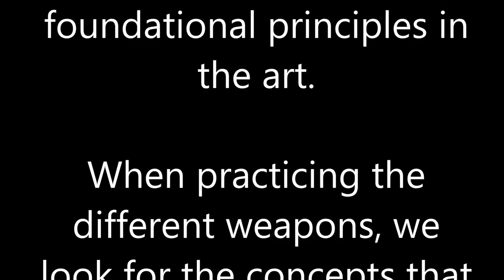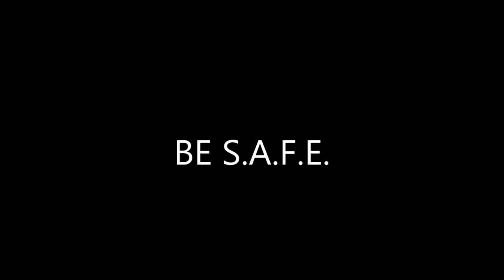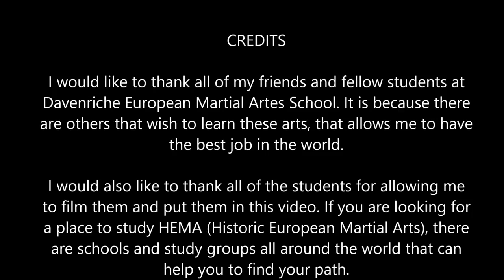Classes at Davenriche European Martial Artes School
This is a short montage of all the classes we offer at Davenriche European Martial Artes School. We have two main tracts. Medieval and Renaissance.

In the Medieval tract we have classes in dagger, unarmed grappling, unarmoured longsword and armoured longsword.

In the Renaissance tract we have rapier, rapier and dagger, side sword and sword and buckler classes.

We also have a couple of classes that don't fit in either of those tracts. We offer a class called Be S.A.F.E. (Be Secure, Aware, Free and Empowered) a women's escape and evade class that is based on a manuscript from 1409 called Fior dei Battaglia but designed for the 21st century woman.

We also offer a modern combat class using airsoft weapons.This class teaches the safety and use of pistols and rifles, individual movement and team tactics.

For more information on any of these classes, please visit our